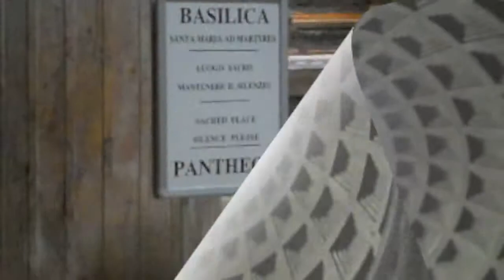When IN ROMA (PART 2)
Part 2 as I traveled through Rome